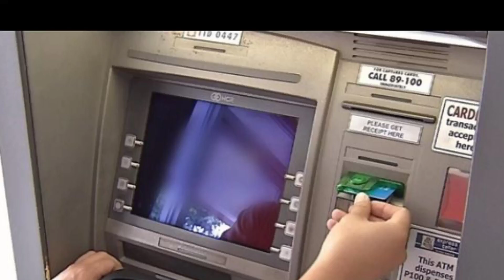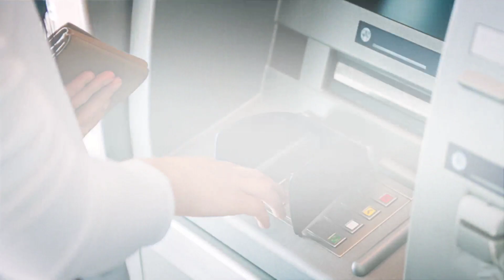Sbi ಅಕೌಂಟ್ ಇದ್ದಿರುವ ಗ್ರಾಹಕರಿಗೆ//ಹೊಸ ವರ್ಷ 2022 ಜನವರಿ 1 ರಿಂದ ಹೊಸ ನಿಯಮ ಜಾರಿ//State Bank of India rules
ದೇಶದ ಅತಿದೊಡ್ಡ ಸಾರ್ವಜನಿಕ ವಲಯದ ಬ್ಯಾಂಕ್ ಆಗಿರುವ ಭಾರತೀಯ ಸ್ಟೇಟ್ ಬ್ಯಾಂಕ್ ತಮ್ಮ ಎಲ್ಲ ಗ್ರಾಹಕರ ಸುರಕ್ಷತೆಯ ದೃಷ್ಟಿಯಿಂದ ಹಾಗೂ ಎಲ್ಲಾ ಬ್ಯಾಂಕುಗಳ ಬ್ಯಾಂಕ್ ಆಗಿರುವ ಭಾರತೀಯ ರಿಸರ್ವ್ ಬ್ಯಾಂಕ್ ಆದೇಶದ ಅನ್ವಯ ಎಲ್ಲಾ ಎಟಿಎಂ ಡೆಬಿಟ್ ಕಾರ್ಡ್ ಮತ್ತು ಕ್ರೆಡಿಟ್ ಕಾರ್ಡ್ ಬಳಕೆ ಎಲ್ಲ ಗ್ರಾಹಕರ  ಸೇವಾ ಶುಲ್ಕದಲ್ಲಿ ಭಾರಿ ದೊಡ್ಡ ಬದಲಾವಣೆ ಮಾಡಲು ಭಾರತೀಯ ರಿಸರ್ವ್ ಬ್ಯಾಂಕ್ ಮುಂದಾಗಿದೆ.
ಎಟಿಎಂ ಬಳಕೆದಾರರು ಇನ್ನು ಮುಂದೆ ಕೇಂದ್ರ ಆರ್ಬಿಐ ನಿಯಮದ ಪ್ರಕಾರ ದೊಡ್ಡ ಬದಲಾವಣೆಯನ್ನು ಮಾಡಲು ಮುಂದಾಗಿದೆ.